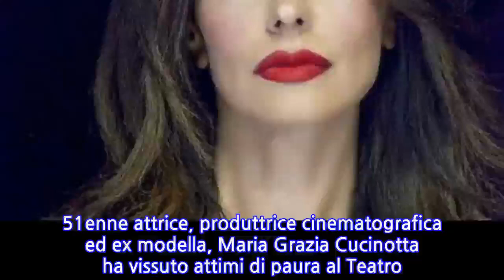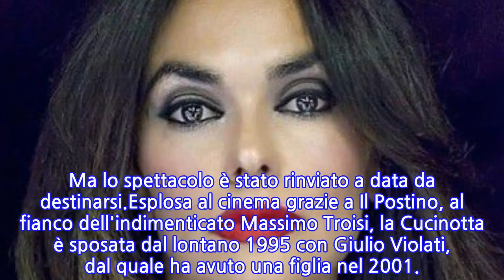Maria Grazia Cucinotta ricoverata in ospedale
51enne attrice, produttrice cinematografica ed ex modella, Maria Grazia Cucinotta ha vissuto attimi di paura al Teatro Supercinema di Castellammare di Stabia, Napoli.L'ex Bond Girl si è infatti sentita male, tanto da correre in ospedale a bordo di un'ambulanza. La Cucinotta si apprestava a salire sul palco insieme a Vittoria Belvedere e Michela Andreozzi per la commedia “Figlie di Eva”, diretta da Massimiliano Vado. Arrivata nel pomeriggio già provata, la situazione di Maria Grazia è peggiorata con il passare delle ore.Come riportato dall'Ansa, il suo staff ha rassicurato che l'attrice sta meglio e che non si tratta di un malore grave. Ma lo spettacolo è stato rinviato a data da destinarsi.Esplosa al cinema grazie a Il Postino, al fianco dell'indimenticato Massimo Troisi, la Cucinotta è sposata dal lontano 1995 con Giulio Violati, dal quale ha avuto una figlia nel 2001.
INFORMATION
• Source: gossipblog